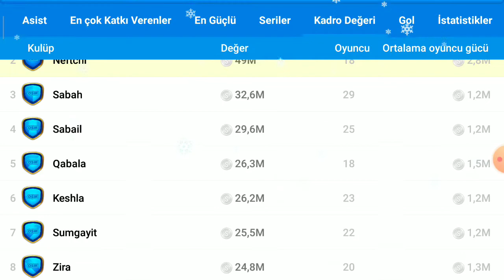Puan Farkı Açılıyor Mu Osm Azerbaycan Ligi Transfer Yarışması #5